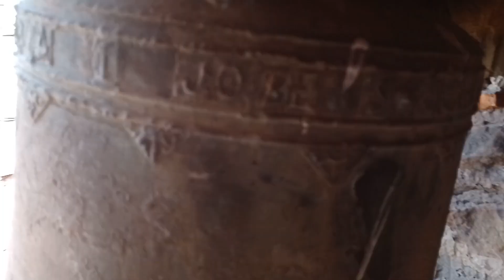Campanas de la Parroquia de San Juan Bautista de Vadillos (La Rioja)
Muchas gracias a los vecinos por el acceso y permitirnos tocas las campanas en la festividad de Santiago Apóstol celebrada el 28 de julio de 2023 en la localidad